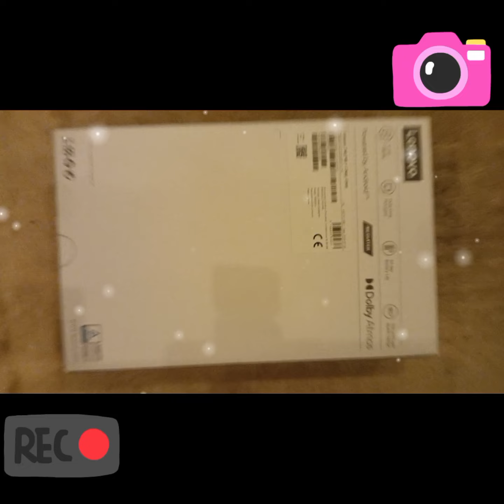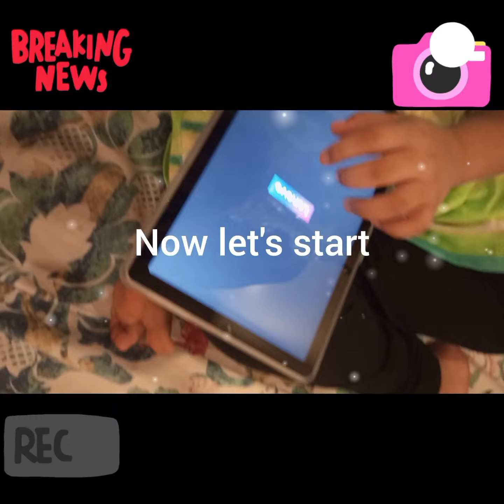hi guys☺ new unboxing video hope you like it subscribe for more videos love you all😍